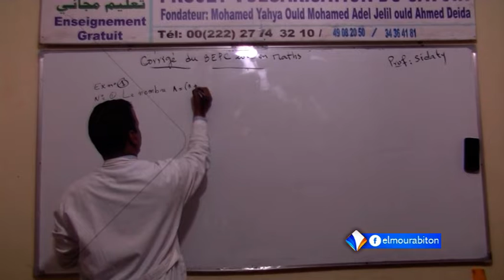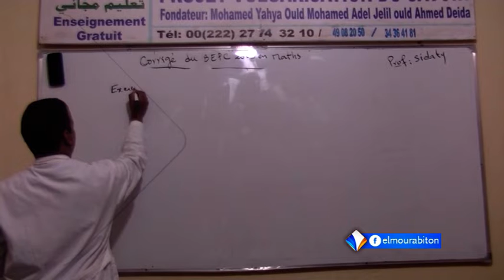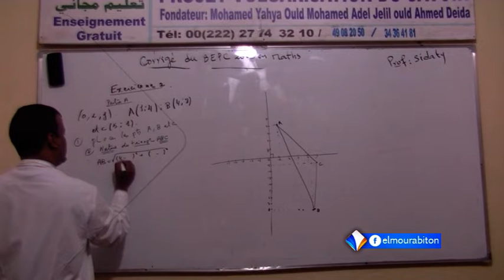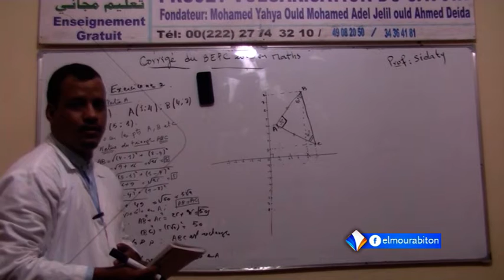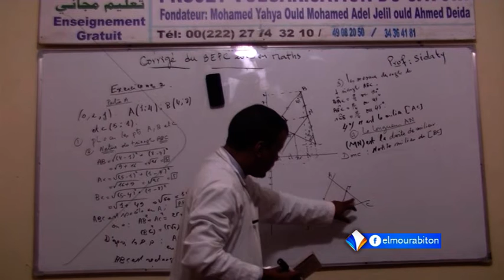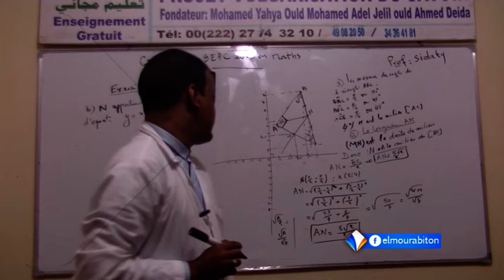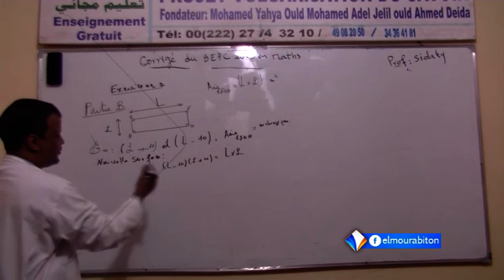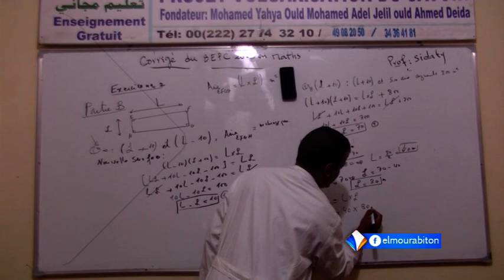Corrigé du sujet de mathematiques - BEPC 2009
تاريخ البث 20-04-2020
المدرسة الرقمية